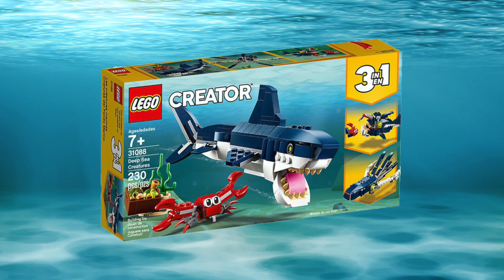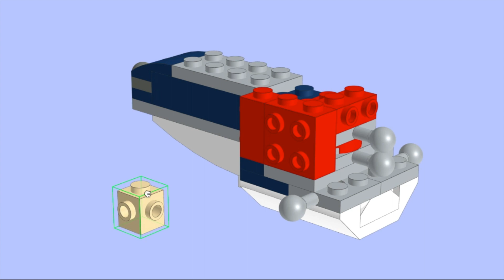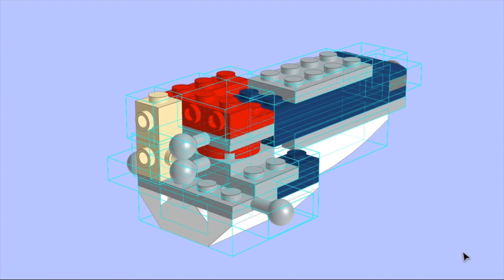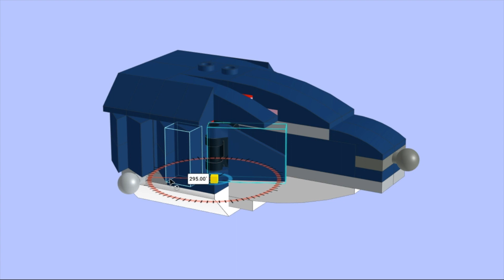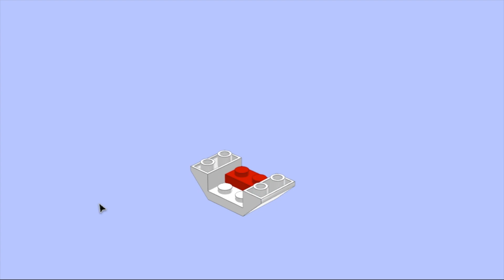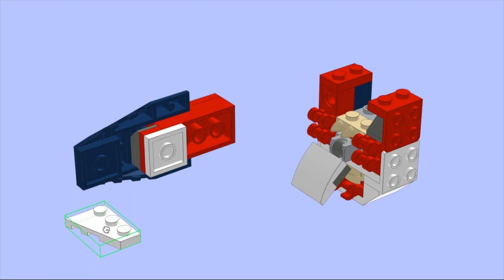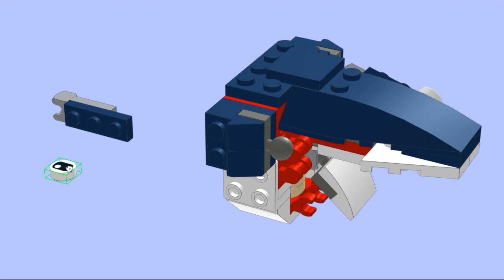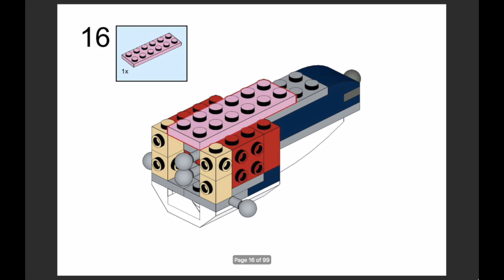Basking Shark LEGO 31088 MOC Alternate Digital Build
The Basking Shark is an MOC Alternate of the LEGO 31088 Deep Sea Creatures set featured in my SHARKS! (Deep Sea Creatures Part 6) video. Here I present the whole digital build so you can follow along and build it if you have the LEGO 31088 set, or you can buy the pdf instructions at Rebrickable if you prefer, or just take a look at all my MOCs and follow Bricksmartworkshop for updates on all my new MOCs here: